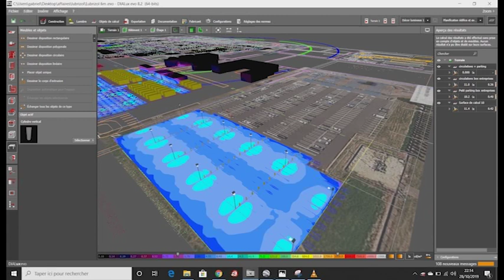placement des luminaires 3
Réalisation site pétrochimique Le Havre